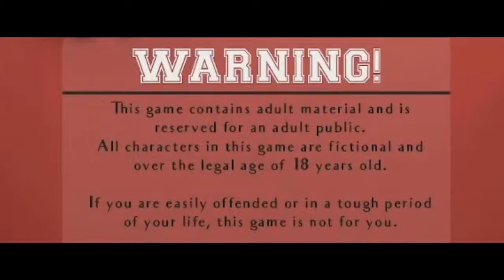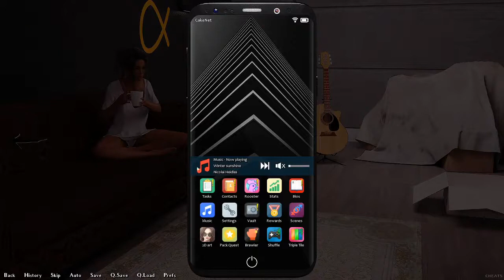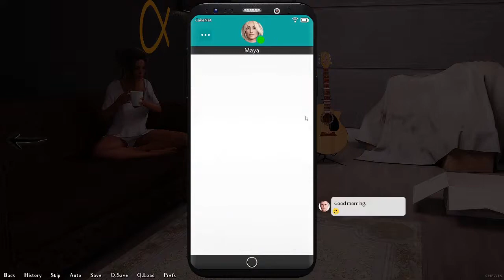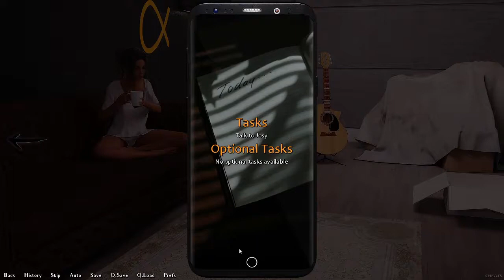Clown of the House and the DIKs| Being a Dik #28 [Ep7P1]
The start of episode 7, True Colors and fixing things. Jill’s rebellious sister and meeting Maya’s awful dad. Derek’s portrait, Josy sleepover and new phone contacts. Tybalt annoying Jill. The DIKs are throwing stuff and assigning job duty.

BeingaDIK is a visual novel game created by DrPinkCake.

Game Overview: A young man from a low-income family moves away from his widowed father and his summer love to attend college at Burgmeister & Royce. As he is cast into freshman life and persuaded to join the up-and-coming fraternity Delta Iota Kappa, he'll be exposed to a new world filled with conflicts, alcohol, drugs and sex.